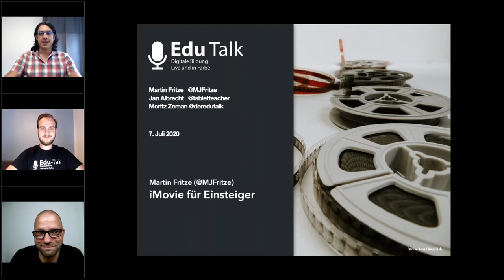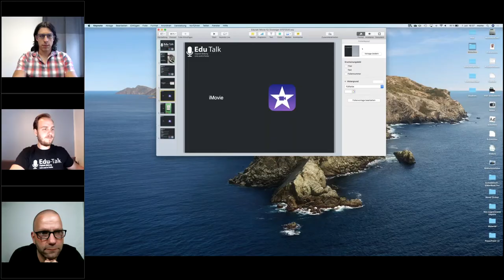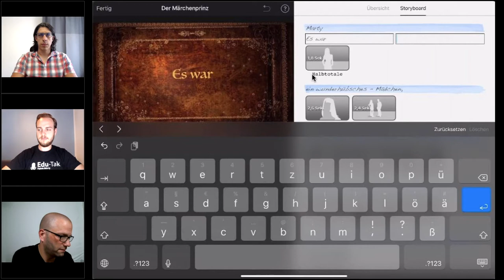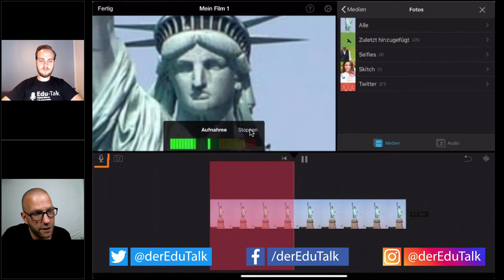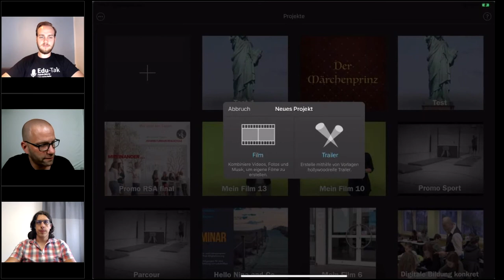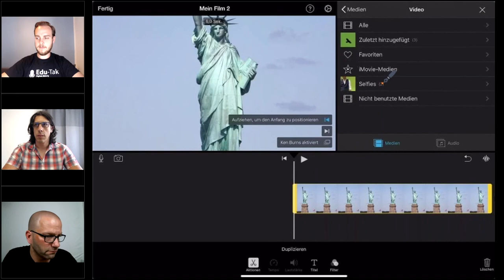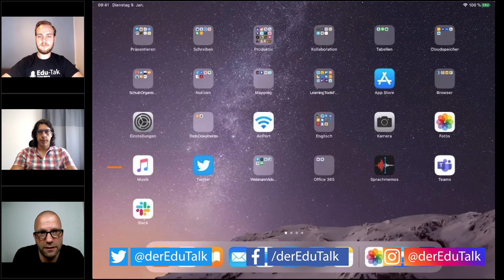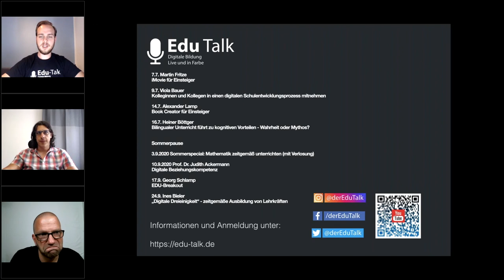Edu Talk Tech Series iMovie für Einsteiger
In diesem Edu-Talk Tech Series zeigen wir, wie einfach mit iMovie auf dem iPad Filme erstellt und bearbeitet werden können. Zahlreiche best practice Beispiele laden zu Austausch und Diskussion ein.